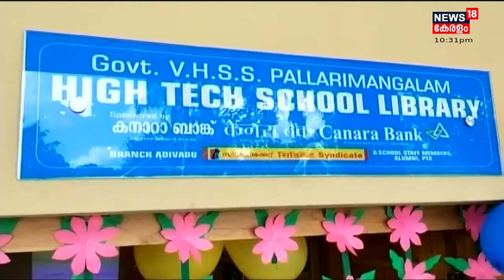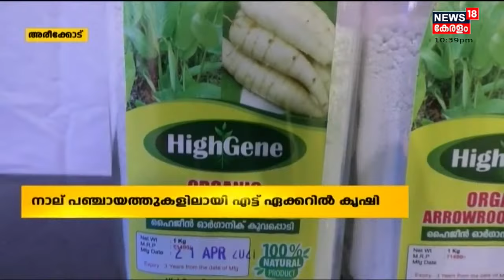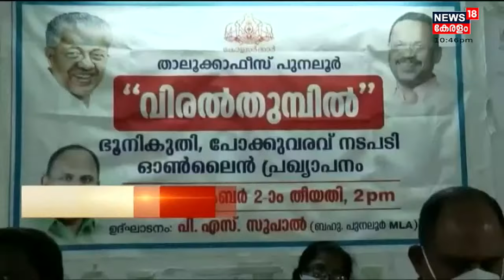നാട്ടുവർത്തമാനം | Naattu Varthamaanam - Malayalam Local News | 3rd December 2021